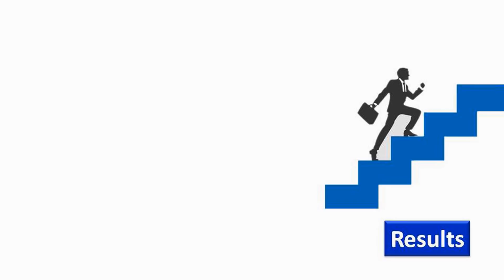Br Shafi Superb Motivational Speech.